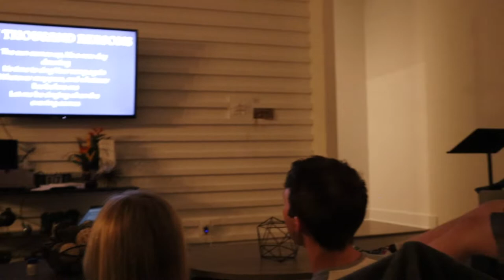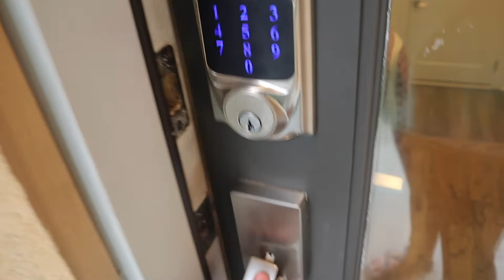Midway Vlog: Ep 1 - Summer Connect 2019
The Midway Youth Ministry is heading to Nashville for our Summer Retreat! Join the Son Squad as they study together, serve the community, & grow closer together as a "collective"!